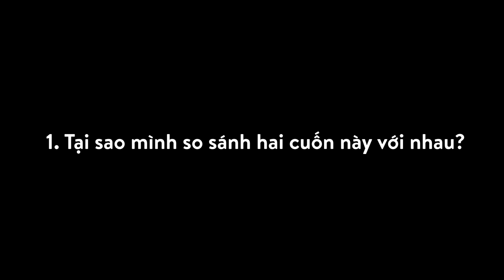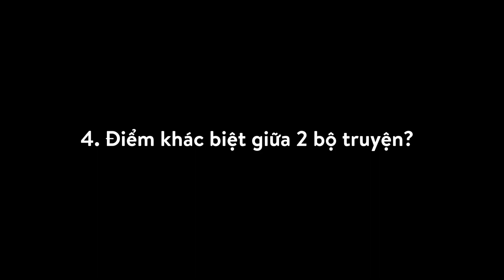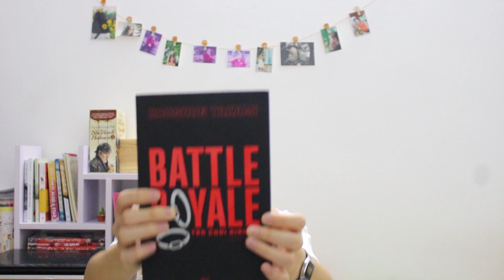[REVIEW SÁCH] - THE HUNGER GAMES đạo nhái BATTLE ROYALE?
Câu trả lời có trong video nhaaaaaa
Trong video mình có sử dụng các đoạn phim trailer của 2 bộ phim "The Hunger Games" và "Battle Royale" ạ.
Nếu bạn thấy vui khi xem và thích video này, hãy comment để mình có thêm động lực nha ^^